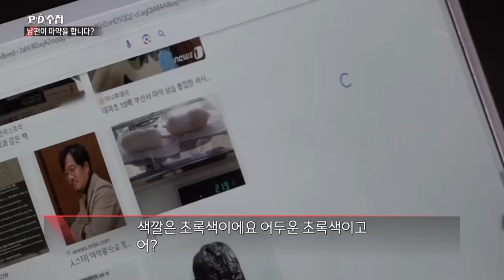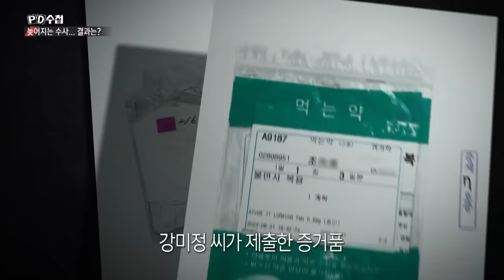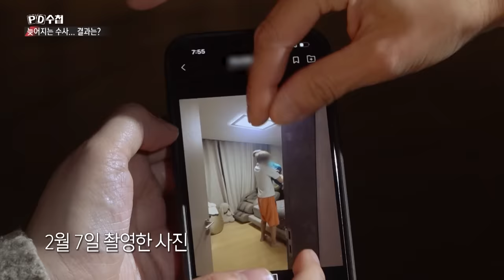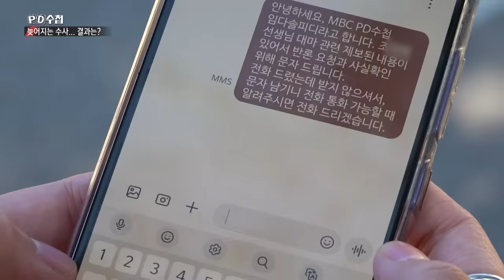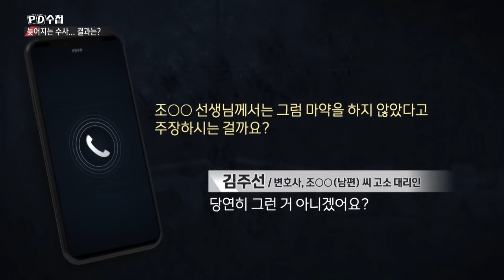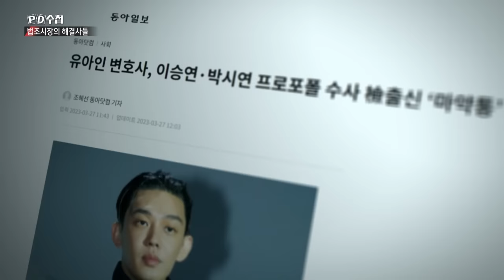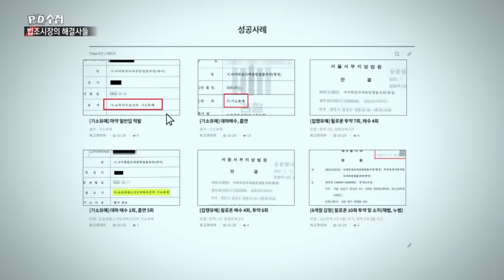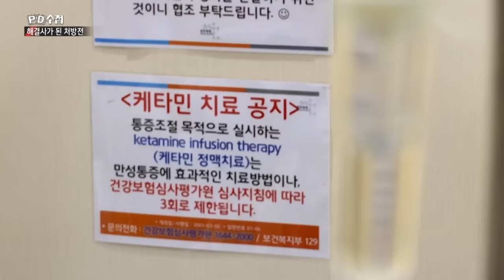[Full] 마약 그리고 해결사들_MBC 2023년 11월 28일 방송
조씨 측은 알몸사진이 마약 투약과 인과관계가 없다고 알려와 추가로 블러처리했음을 알려드립니다.
이 내용은 언론중재위원회의 조정에 따른 것입니다.

고위 검사의 처남은 어떻게 마약수사를 피했을까?